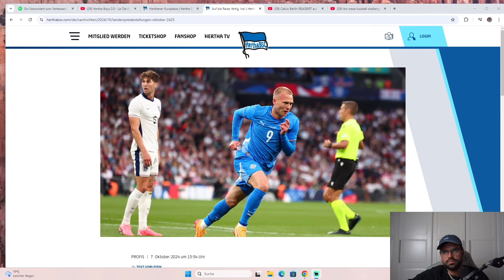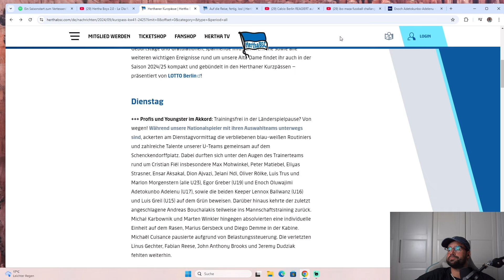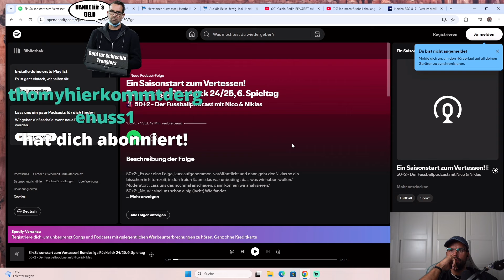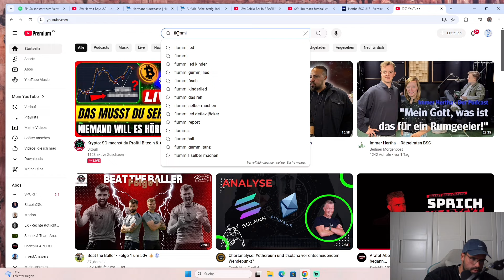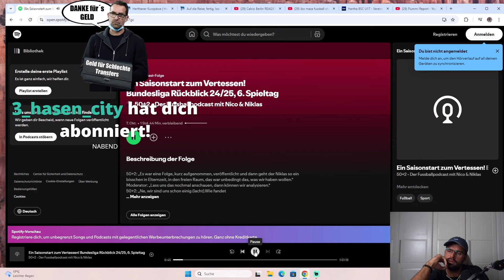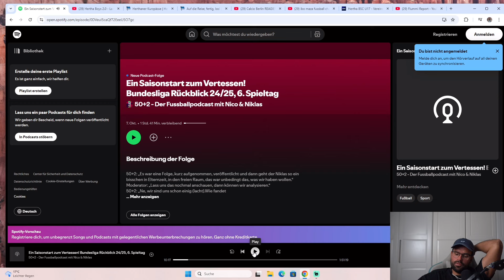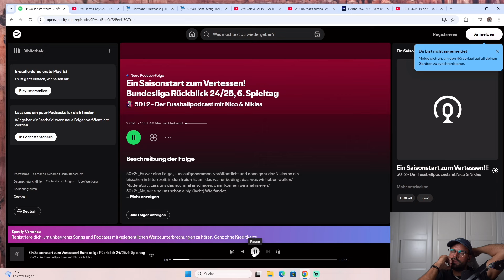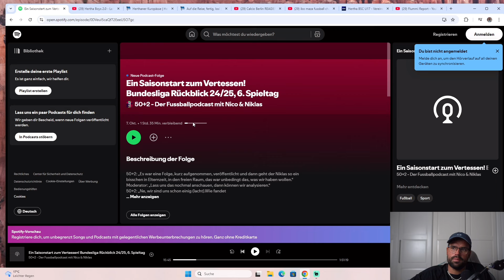Reaction auf Lena Cassel & Nico Heymer über Hertha im 50+2 Podcast! Hertha News Jugendspieler.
Bilder: City-Press

Für Live-Watchalongs!